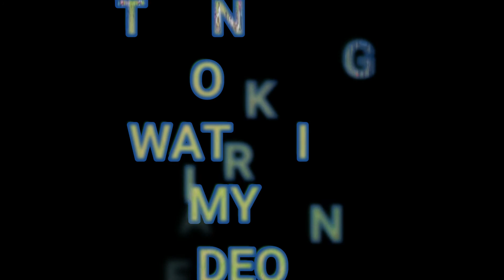KENDUMUNDI ATURE PRIZE JOM//A.R.BABU BLOG'S VIDEO 2021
. KENDUMUNDI ATURE PRIZE JOM...
               A.R.BABU BLOG'S VIDEO

CAMERA:-A.R.BABU(ARJUN)
SOPPORT:-RAMDAS DAD, MONA DADA, DUBRAJ DADA, SUNIL DADA
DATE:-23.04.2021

                   MY BLOG'S VIDEO